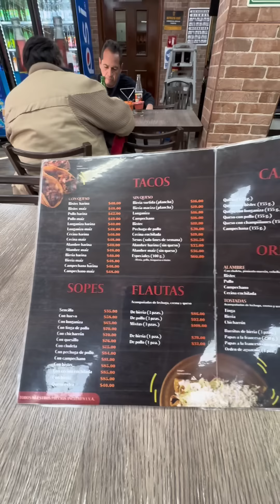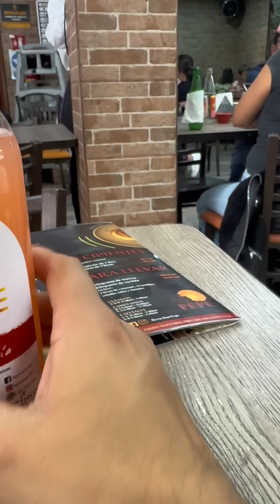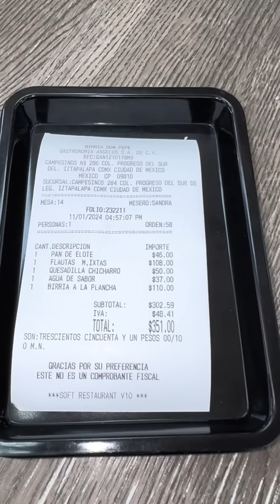Según la mejor birria en CDMX